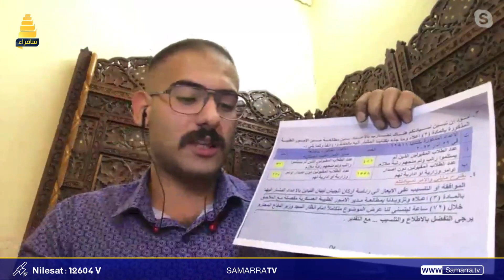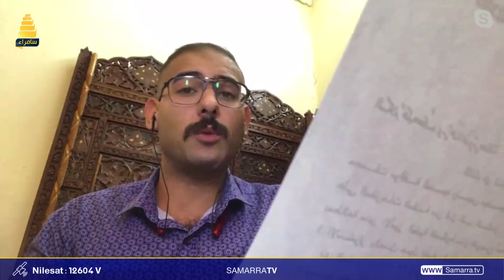أحمد عبد الكريم: سكرتير العام رئيس الوزراء أعطى حلول لمشاكل الطلاب ولحد هذه اللحظة لم تنفذ